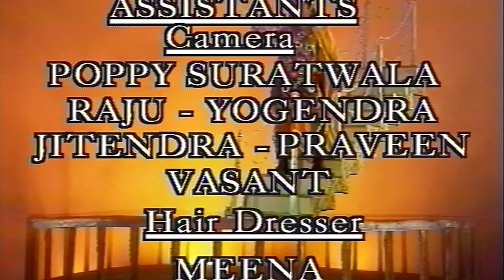मौत की मीनार तक कैसे पहुंचा शहजादा तालिब Episode 130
मौत की मीनार तक कैसे पहुंचा शहजादा तालिब AlifLaila Episode 130

Watch the official remastered true HD 1080 version of Alif Laila, first time on YouTube.

 Alif Laila is a legacy of the Arabian Nights told in the form of exciting, enthralling stories, packed with great morals, amazing characters, accompanied by flying carpets, magic lamps, fairies and more.

 The accuracy, completeness, currency and/or suitability of the above video description is not endorsed by its licencor or broadcaster or the Channel. They shall not be liable for loss and/or damage arising from the video description.